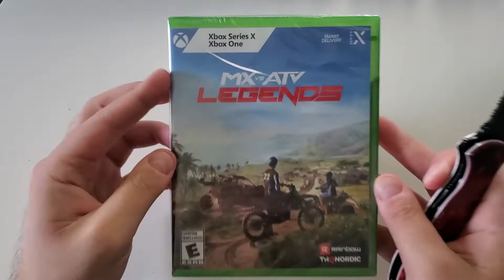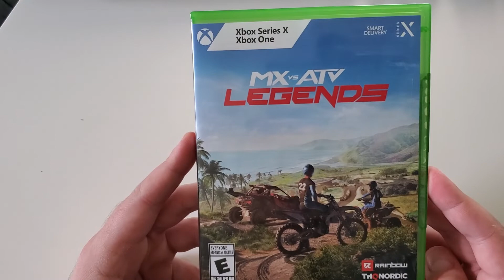Unboxing MX vs ATV Legends for Xbox Series X